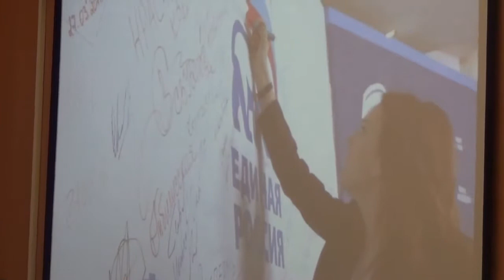Заседание клуба Мы политики будущего в ЧОУНБ с участием Елены Ямпольской часть 3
Тема встречи: "Нужно ли молодым идти в политику?". Аргументы "за" и "против". Наблюдатель - Елена Ямпольская, депутат Государственной Думы, член президиума Совета при Президенте РФ по культуре и искусству. Часть 3.